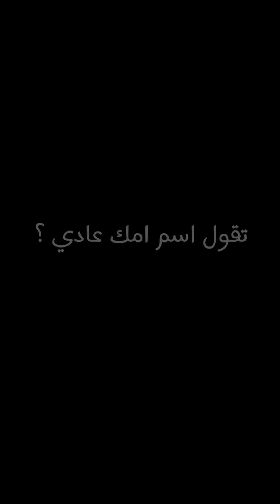شنو اسم امك ؟